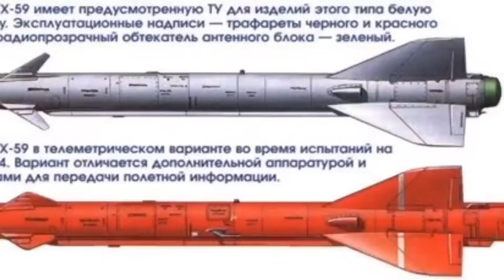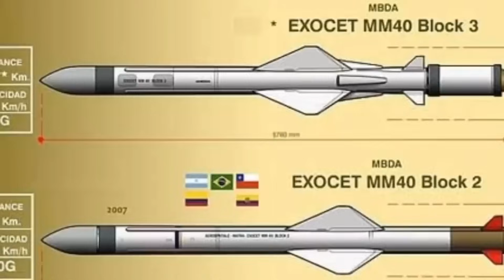INTELIJEN AS TERKEJUT INDONESIA LEBIH AGRESIF DARI SEBELUMNYA JAGA KETAT PULAU TERSEMBUNYI